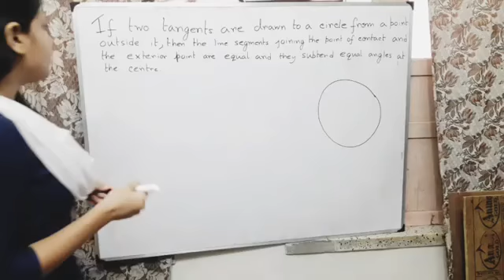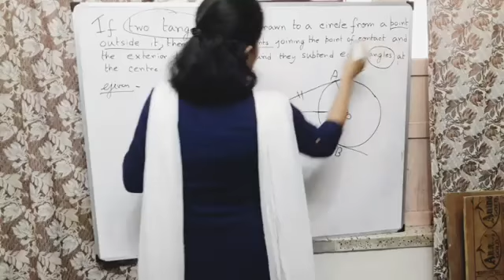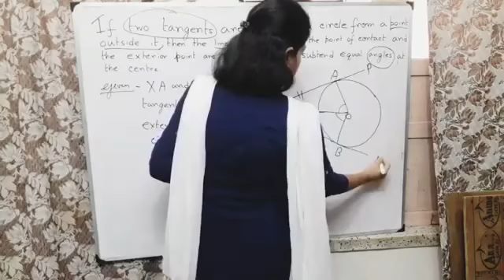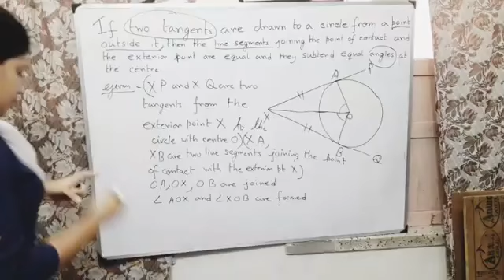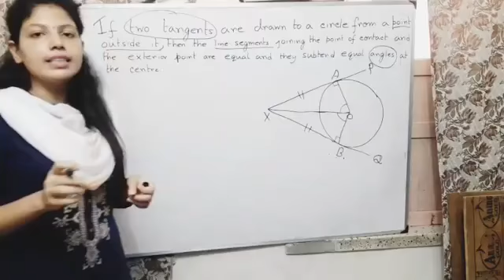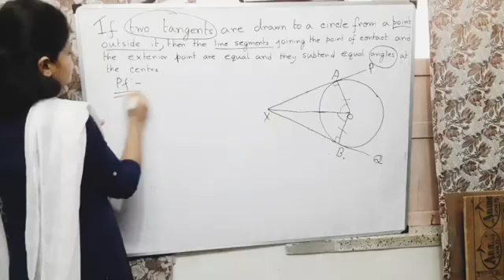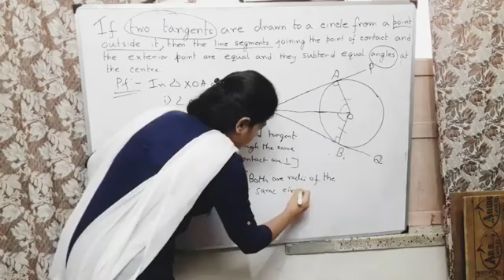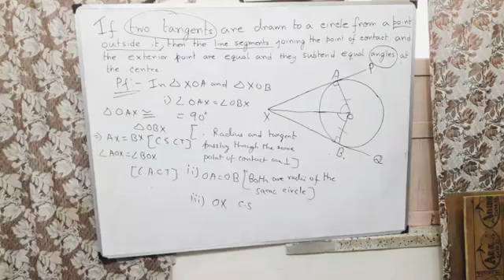CLASS 10 MATHEMATICS GEOMETRY (REVISION) PART 2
SUBHA MA;AM